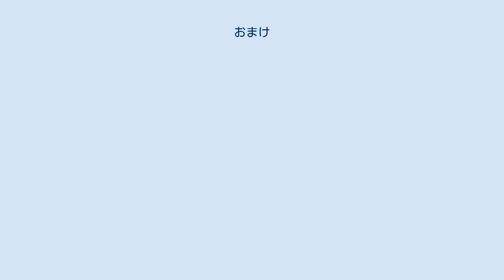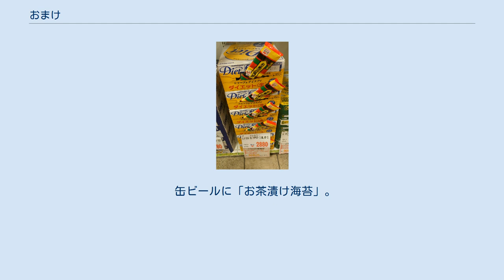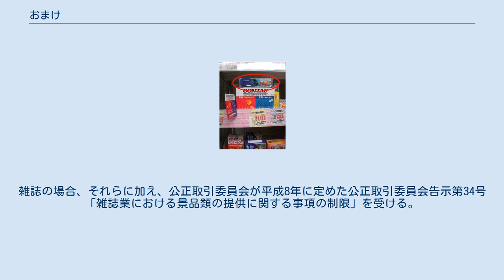おまけ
おまけ（御負け）とは、ある商品を購入した際に、その商品の価格を下げたり、サービスとして追加で物品をつける行為、あるいは、そのサービスでつけた物品自体のことを言う。
また、挨拶や言葉遣いなどの商品に対する付加価値がないセールスとしての行為をおまけと分類することもある。
 おまけの語源は「御負け」の文字通り、店員が客との駆け引きに負けて値を下げる行為を指す言葉であったが、のちに商品以外の物品を追加する行為なども言うようになった。
しかし、おまけの語が全国的に使用される様になった明確な時期などは分かっていない。
 大正時代に縁日で売られていたトコトンアメの口上に「もうひとつおまけ、トコトンアメ」という言葉があり、その一方で戦前の広辞林や辞苑には載っていないことから、上方の商人で使われていた言葉が、グリコのキャラメルの知名度とともに、全国に広がったと分析する研究もある。
 商品におまけとして景品を付ける事がある。
ビックリマンシリーズに代表されるように本来はおまけとして付加されたものが射幸心を煽り爆発的なブームを発生させ、おまけの収集が目的化した例も見られる。
 値引きとしてのおまけとしては、商品を量り売りで売る際に、一度双方が合意した量にさらに少量を追加するケースや、それから派生して価格そのものを割り引くケースがある。
 この値引きの起源として誓文払いが挙げられる。
北原照久は商売の駆け引きで嘘をついた罪を祓う行事である誓文払いの前後に商店が大安売りをする風習があり、この文化から、値引き商法が発達し、おまけの文化が発達したと推測している。
 一方、他の物品を追加でつける行為としては、店舗で物品を購入時に会計後に「サービス券」を渡されたり、スタンプカードにスタンプやポイントもらったりする場合がある。
これらは、消費者がそのポイントを溜めておまけを受けるかどうかを選択することから、自己選択型の価格差別と呼ばれるものである。
交換対象によっては後述のサービスで付く物品としてのおまけにも分類される。
 缶ビールに「お茶漬け海苔」。
メーカー・問屋・小売店、どの時点の判断かは不明。
 ドラッグストアにて。
 何らかの商品やサービスを購入した際に何らかの物品がついてくることがある。
この物品のこともおまけという。
このおまけの形態も、商品に添付される場合、商品に添付されるポイントやあたり券などを交換する場合などが存在する。
 売薬版画 本来の商品に何らかの物品を追加して販売した早い事例として、江戸時代に富山の薬売りが、お得意様に、売薬版画、日用品をサービスとして置いていった記録がある。
当時は、おまけの名でなく「進物」「土産物」と呼ばれていた。
これらのうち、浮世絵版画から派生した売薬版画は、カラーの印刷物が珍しい時代には需要も高く、さらに、配布する側にとっても軽量であったため、江戸時代から昭和の初期まで、長期に渡り利用されてきた。
昭和の初期になると石版印刷が、そして活版印刷が登場すると、売薬版画は廃れた。
明治時代後期からは富山で流行っていた紙風船も、おまけとして使用されるようになった。
 タバコカード 19世紀後半にアメリカで紙巻きたばこの包装の強度を保つために、各種のイラストの描かれたカードがタバコに同封されるようになった。
このカードには野球選手、女優、世界の風俗などが使用されていた。
 明治維新を迎えた日本でも、村井吉兵衛や岩谷松平が紙巻タバコの販売を始め、村井は海外のタバコカードを輸入し「サンライス」「ヒーロー」におまけとして封入した。
このカードの封入により村井のタバコは爆発的に売れるが、カードを目的に子供が喫煙をすることが問題となり未成年者喫煙禁止法が制定される。
更に、封入していたカードのうち、美術裸体画シリーズが公序良俗を乱すと裁判となった。
最終的に裁判には勝訴するものの、商品の回収と販売禁止の命令をうけた。
 グリコのおもちゃ 江崎グリコの創業者である江崎利一は、1919年（大正8年）にカキの煮汁に含まれるグリコーゲンからキャラメルを作り、栄養菓子「グリコ」を製作した。
1922年（大正11年）、三越百貨店で販売を開始する。
しかし、当時の栄養菓子市場は、大手の森永製菓と明治製菓に占められており、資本金でも1/100程度のグリコがその市場に参入することは非常に困難を伴った。
江崎は販売促進のため前述のタバコカードをヒントにカードや乳菓をおまけとして添付した。
1927年（昭和2年）頃から、このおまけは、メンコなどのおもちゃや、大阪造...